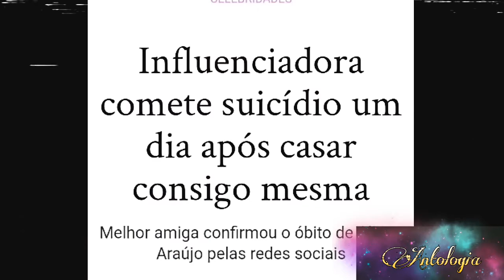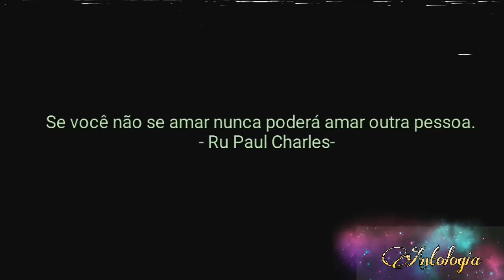Tourniquet - Evanescence (Kell Correia - Cover)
Siga no Instagram: @kelpyreal @kacemask
Letra:

Torniquete
Eu tentei matar a dor
Mas isso só me trouxe mais
(Muito mais)
Eu estou morrendo e eu estou derramando
Remorso e traição sanguinários

Eu estou morrendo, orando, sangrando e gritando
Estou perdida demais para ser salva?
Estou perdida demais?

Meu Deus, meu torniquete
Retornai a mim, salvação

Você se lembra de mim?
Perdida por tanto tempo
Você estará do outro lado
Ou será que você me esquecerá?

Estou perdida demais?

(Eu quero morrer)

Minhas feridas choram pela sepultura
Minha alma grita por libertação
Eu vou ser negada?
Cristo, protetor
Meu suicídio

Original
Tamanho
A
A
Cifra
Imprimir
Corrigir

lembre se do GOSTEI e INSCREVER-SE